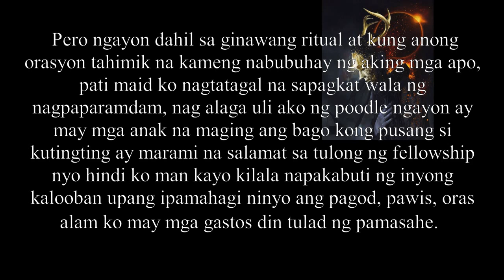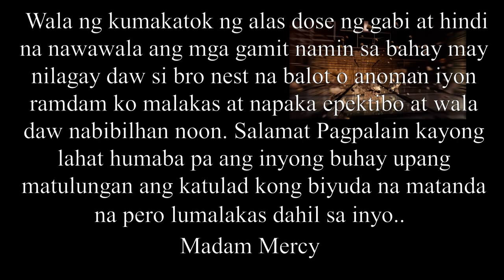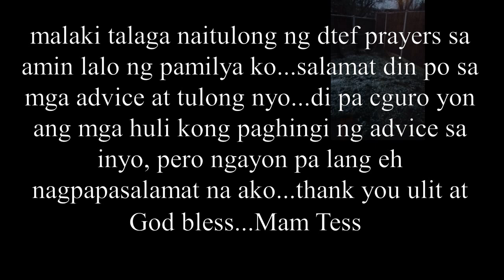Sulat ng Pagpapasalamat #175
Salamat sa inyong pag iimbita sa akin lalo na kay brod nestor sa pag papaalis ng kung anong elementong kumakatok lagi sa pintuan namin tuwing alas dose ng gabi ngunit pagbukas ng maid namin ay laging walang tao. Madalas din kameng namamatayan ng mahal kong aso maging pusa. Madalas ding nawawala ang mga bagay bagay na kanina lang ay nasa aking harapan.

 Pero ngayon dahil sa ginawang ritual at kung anong orasyon tahimik na kameng nabubuhay ng aking mga apo, pati maid ko nagtatagal na sapagkat wala ng nagpaparamdam, nag alaga uli ako ng poodle ngayon ay may mga anak na maging ang bago kong pusang si kutingting ay marami na salamat sa tulong ng fellowship nyo hindi ko man kayo kilala napakabuti ng inyong kalooban upang ipamahagi ninyo ang pagod, pawis, oras alam ko may mga gastos din tulad ng pamasahe.